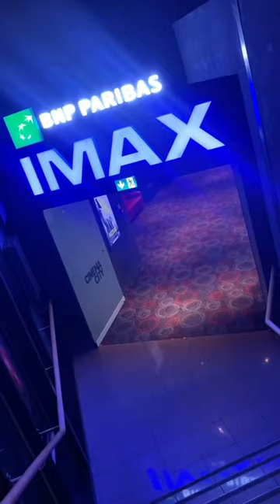Spotkałem hardkorowykoksu na premierze filmu Pszczelarz 🍿🎥